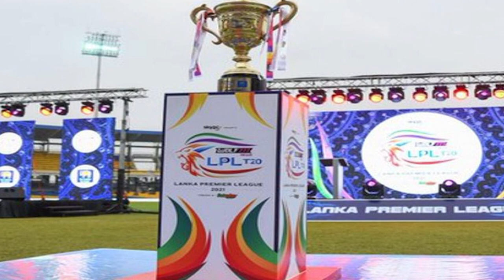LPL අවසන් වෙද්දී වනිඳුගේ තැන වියස්කාන්ත් පැහැර ගනී..